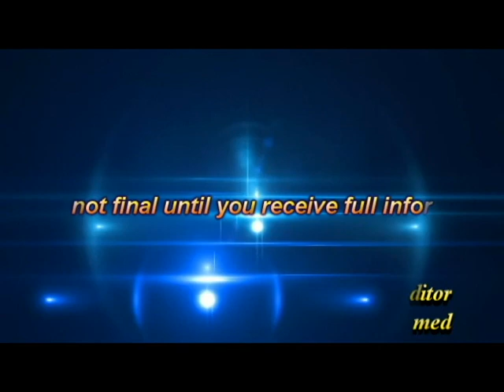What's Infinity Tech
تقدر تتابع كل جديد عن طريق الفيس بوك :-

Founder / Mohamed Maher
Manger / Mohamed Younes